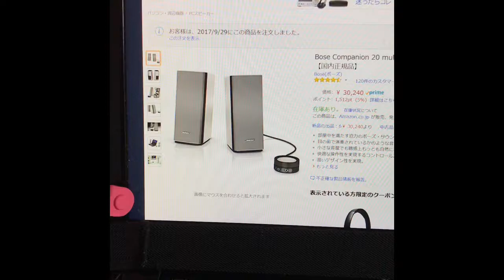さとちゃんの青空コンサート 妻が「AppleWatch2」を使ってくれない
とうとう買ってしまったBOSE

Applewatch3をもってさんぽ
開放感最高